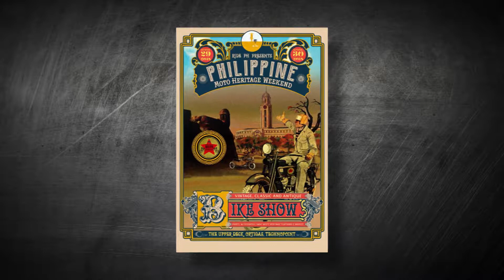PHIL MOTO HERITAGE ( video teaser)